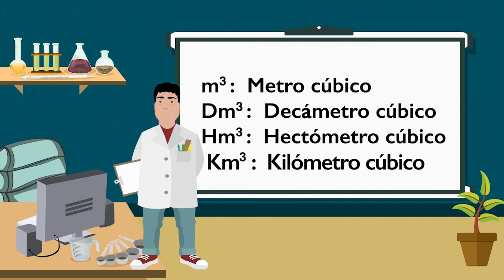Curso de Matemática 1er año Tutorial Nº26 ✔ Medidas de Volumen